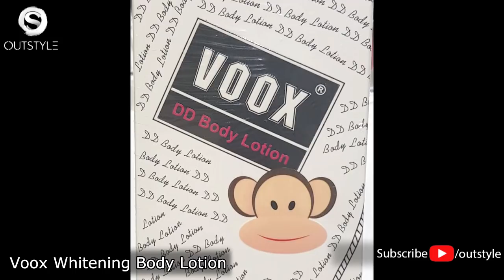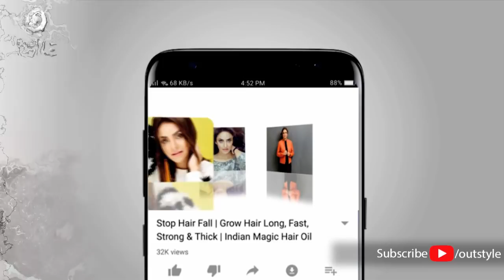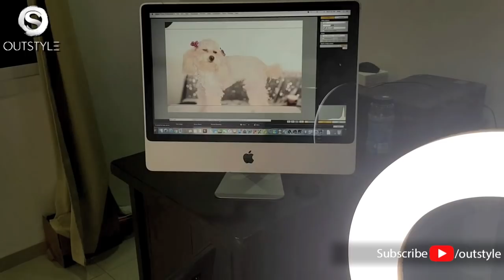How To Groom Dogs At Home - Learn How To Haircut Toy Poodle & ShihTzu Like Professional Groomers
The poodle is one of the most popular dog breeds in America.  Learn more about this foo-foo dog. Shih Tzu in Chinese means "Lion Dog" and they are closely related to wolves!

In this pet dog movie I will show how I did makeover and groom all my dogs Snow (poodle) , Coco (toy poodle) and koozie (shih tzu) while I recorded their grooming & makeover sessions at home. Each one of them have their own personality traits ! So watch this video to know all about my dogs cutest makeover !! I did the dogs makeover grooming as i am a hollywood groomer. You will enjoy this dubai pets video. I always like to collect dogs, so i think i can term myself as a pet collective.

Nadia Khan - Product & Lifestyle Advisor | Beauty & Skin care Tutorials, Weight Loss & Diet, Fashion Trends, reviews on latest Cosmetic Treatments & Gadgets.